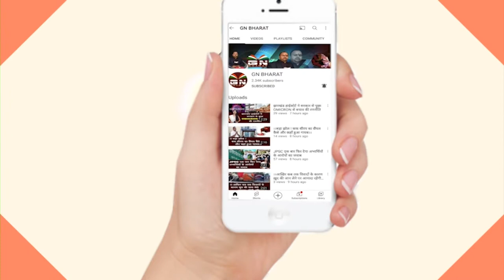होटल केनेलाइट के निदेशक मिथिलेश झा की रायगढ़ में सड़क हादसे में मौत